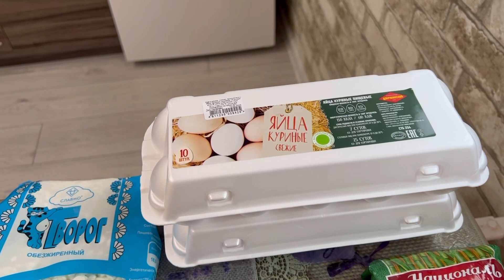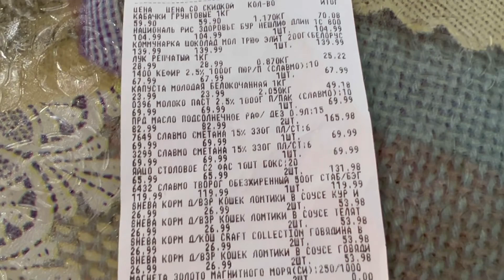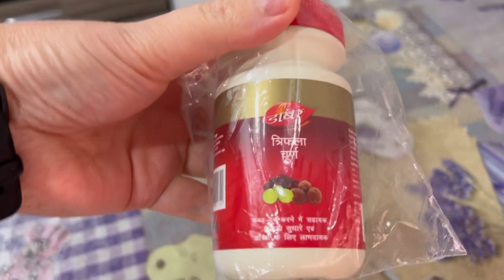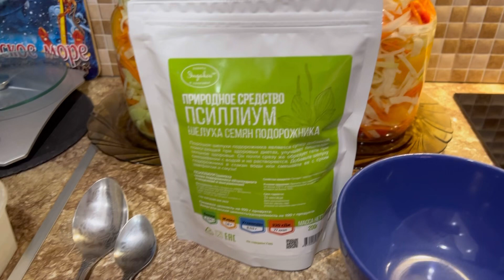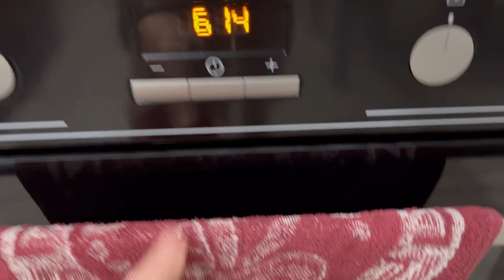723. Готовим вкусно чтобы стройнеть😁 Рецепт булочек из Псилиума